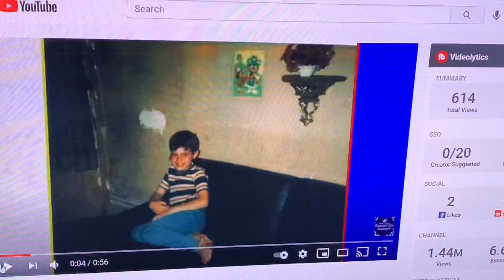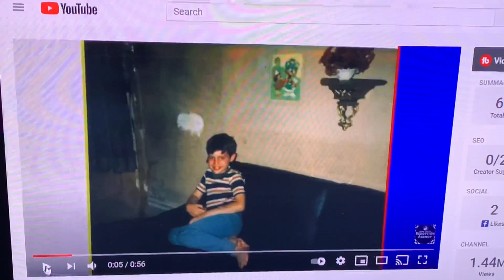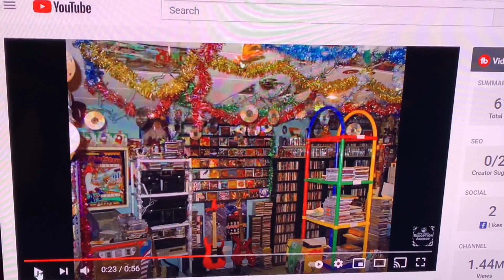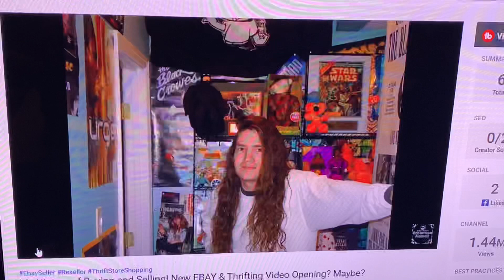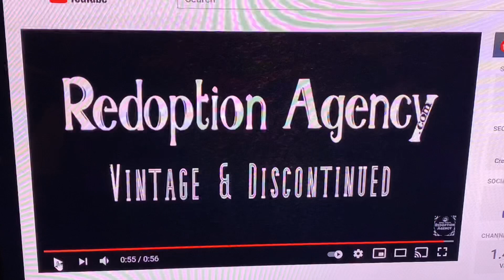Resellers: Hoarders or Smart Business? Lets Take a Look Inside the Mind of an EBAY Seller!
Selling on EBAY 2021! I have sold on ebay full time for 20 years. On my channel you will find tips and details on how I run my ebay business. I'm here to help you be your own boss and make over 20k a month working from home. From Thrifting Videos at Goodwill Outlet to Reseller Ebay Videos. No matter if you are an EBAY Beginner or an OG reseller I find common merchandise that you can find to those hypebeast grails or vintage clothing that everyone is looking for.

Money is made when an item is bought. Buy low and sell high of course. I buy items with a large profit margin so you have room to promote your store and run sales on you merchandise.